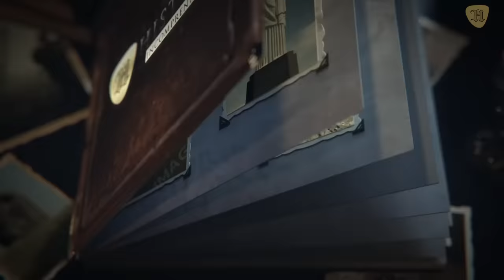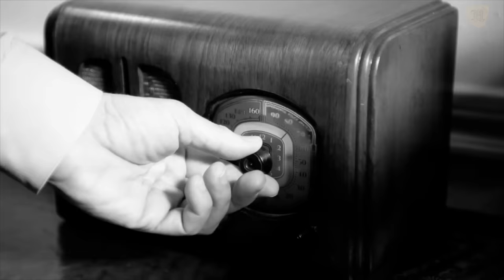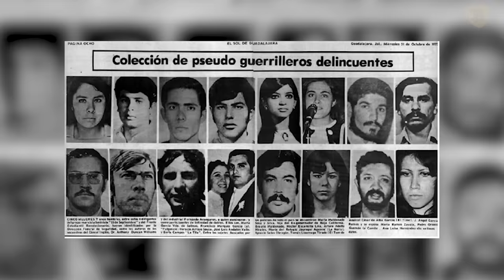Así fue la temible vida de Arturo "el Negro" Durazo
31 cosas trágicas y curiosidades de Arturo el Negro Durazo que todos debemos conocer (y así fue su horrible muerte).

Cayó en desgracia cuando Miguel de la Madrid llegó con ímpetus regeneradores en sustitución de López Portillo, aunque pasó solo ocho años en la cárcel, para morir en su cama en el año 2000.

Vamos a relatar en este video la vida de Arturo Durazo y cómo edificó su imperio delictivo y económico, amasando una fortuna de centenares de millones de dólares.